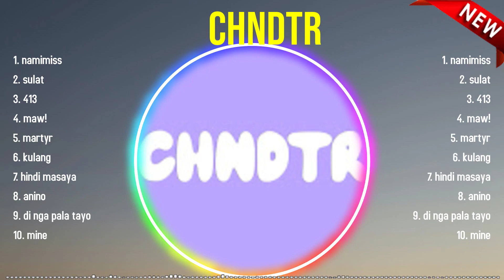The best of CHNDTR full album 2024 ~ Top Artists To Listen 2024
[00:04:00] - 1.n̲a̲m̲im̲i̲̲ss
[00:07:48] - 2.s̲̲u̲l̲̲a̲̲t̲
[00:11:08] - 3.4̲1̲3̲̲
[00:14:14] - 4.m̲aw̲̲!
[00:18:23] - 5.m̲̲art̲y̲r
[00:24:17] - 6.ku̲̲l̲an̲g̲
[00:27:38] - 7.hin̲d̲i̲ m̲̲as̲̲ay̲a
[00:31:34] - 8.an̲i̲no

CHNDTR greatesthits 2024 topsongs topartists